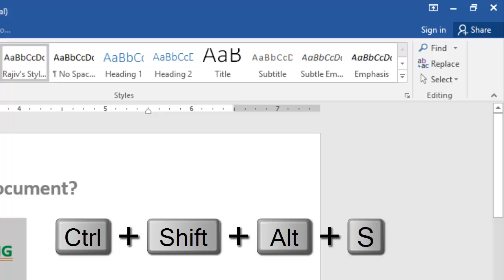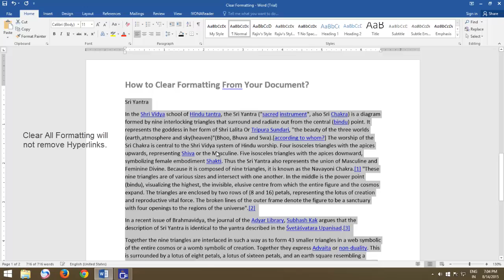How To Clear Formatting from Entire Text in Documents in Microsoft Word Tutorial - Lesson 10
Welcome to this comprehensive Microsoft Word tutorial, where you will gain valuable insights into effectively clear formatting from entire text in documents.

Exploring the Process of Clearing Formatting from Text in Word:
Discover a powerful technique to seamlessly eliminate formatting and styles from content sourced from the Internet. Whether you're seeking to reset a document that has been adorned with various formatting styles, or you're in the process of refining your work, this tutorial will guide you through the process of clearing formatting from your entire document with ease.

🌻 Empowering You with a Microsoft Word Tutorial, Presented by The Teacher